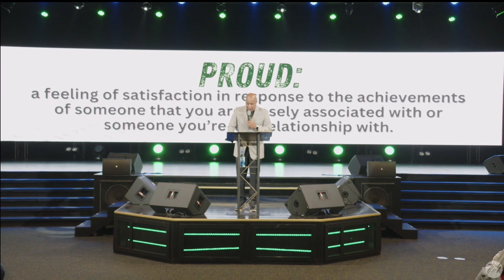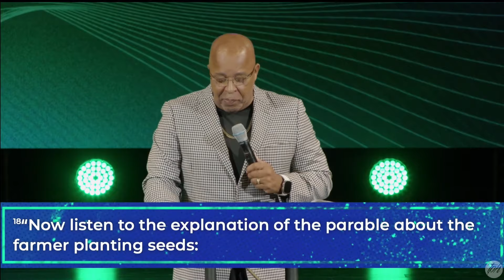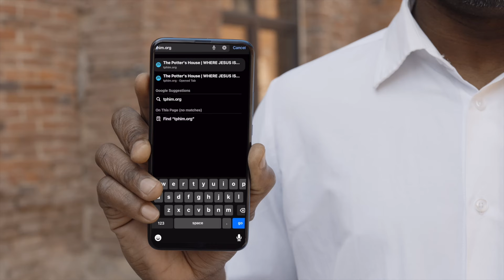"Make Me Proud" Bishop Vaughn McLaughlin